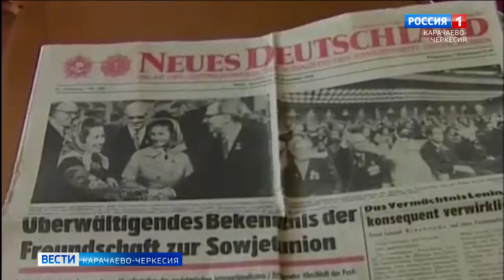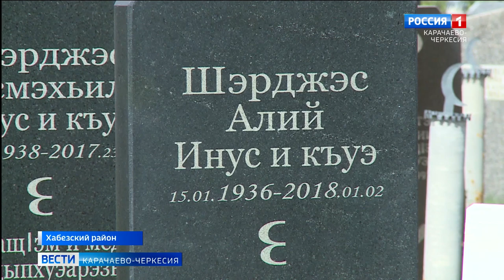Ушла из жизни Марият Инусовна Черкесова, полный кавалер Ордена трудовой славы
Не стало Марият Инусовны Черкесовой, полного кавалера Ордена трудовой славы. она прославилась своей потрясающей трудоспособностью и эффективностью работы не только твой родной хабезский район Ну и всё карачаево-черкесии